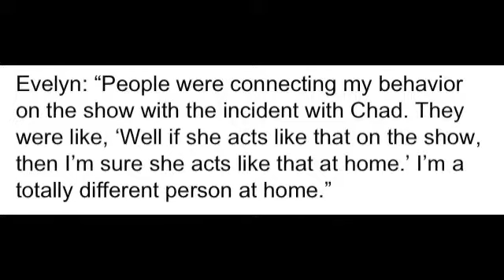The B-Radio Show Ep. #11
Another exciting week of pop culture news!